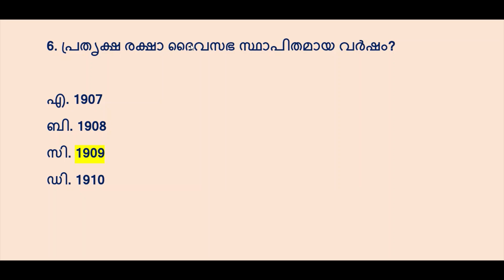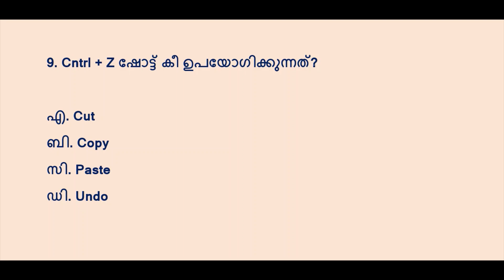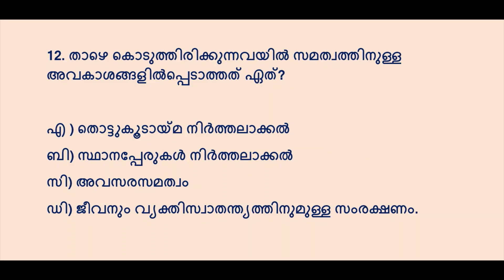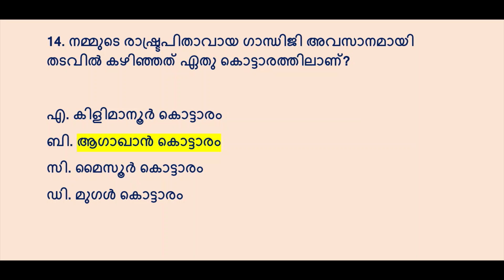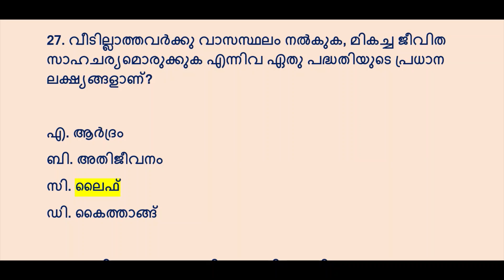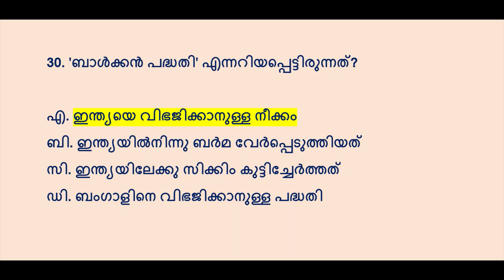KERALA PSC പ്രസ്‌താവന ചോദ്യങ്ങൾ അടങ്ങിയ മോക്ക് ടെസ്റ്റ് |BEFCO LDC || LGS || PSC PRELIMS || VFA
പ്രധാന ചോദ്യങ്ങൾ അടങ്ങിയ മോക്ക് ടെസ്റ്റ്
LDC MAIN SPECIAL
VEO
LGS
DEGREE LEVEL PRELIMS
SAMAGRA QUESTION POOL CLASSES

SCERT TEXT BOOK CLASS